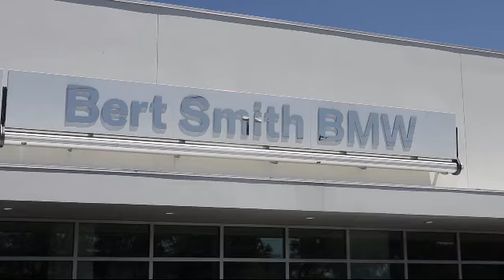2015 BMW 3 SERIES 4dr Sdn 328i RWD South Africa Sedan St. Petersburg Tampa Clearwater Bradenton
2015 BMW 3 SERIES 4dr Sdn 328i RWD South Africa Sedan Stock Number: H85999 Vin:WBA3A5G53FNS82698.